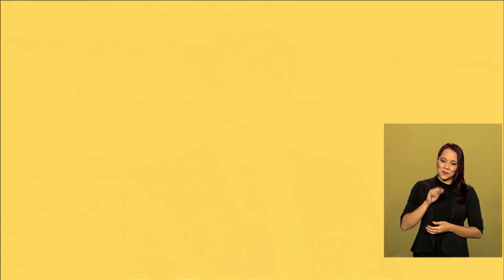BRASIL EM PAUTA | Luiz Carlos Hauly, economista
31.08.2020 - O programa Brasil Em Pauta – Especial Reforma Tributária recebe o economista Luiz Carlos Hauly, autor de uma das três propostas de alteração da lei sobre tributos brasileiros que estão em tramitação no Congresso Nacional.